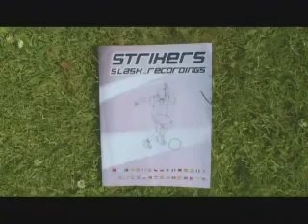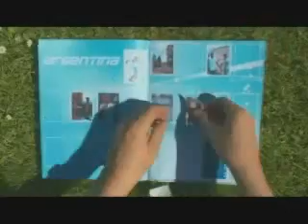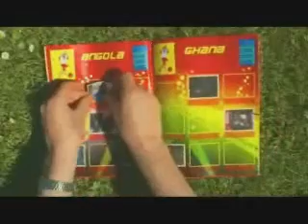Vix N' Trix - Strikers [RWD TV]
Uk Music Video From RWDmag.com